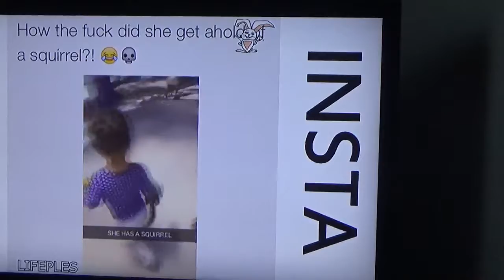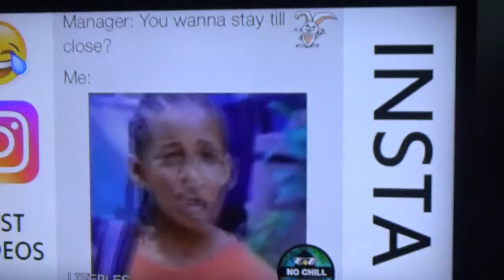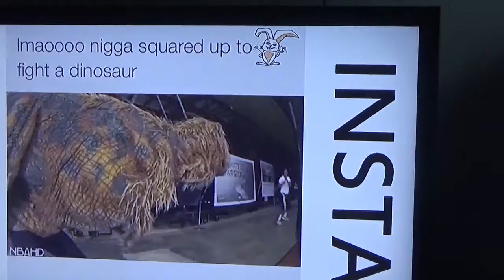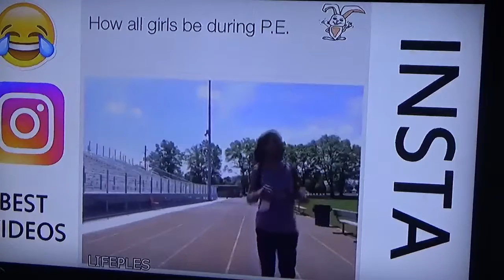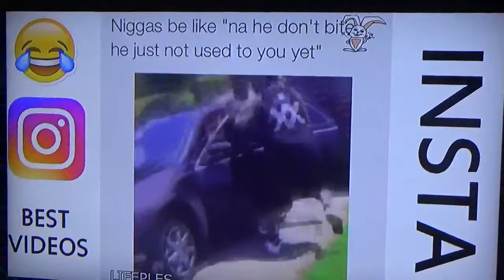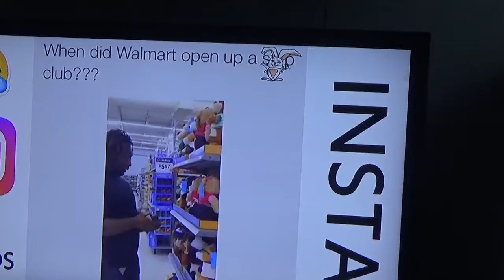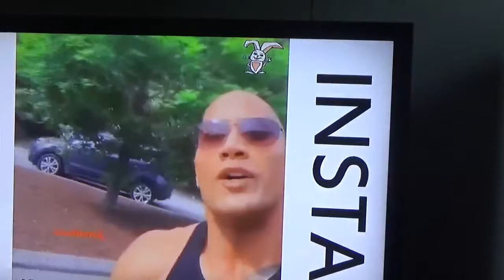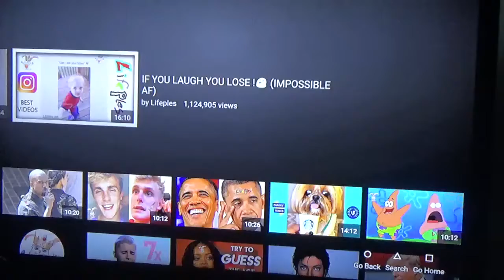i LAUGHED/SMILE SO THEREFORE I FAILED| TRY NOT TO SMILE/LAUGH CHALLENGE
Wattpad: Reiji_Sakamakai
Anime Aminos: JK Sakamaki Hellsing